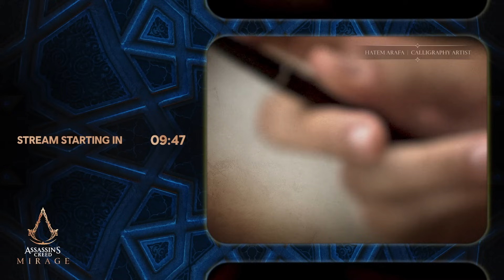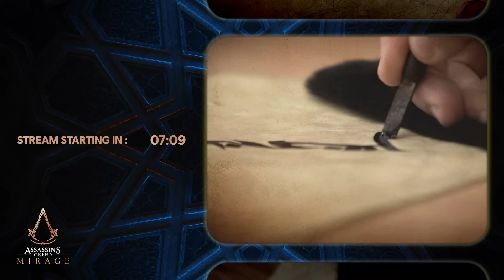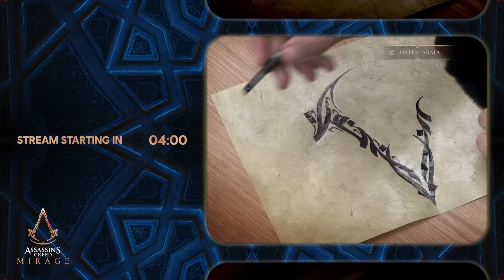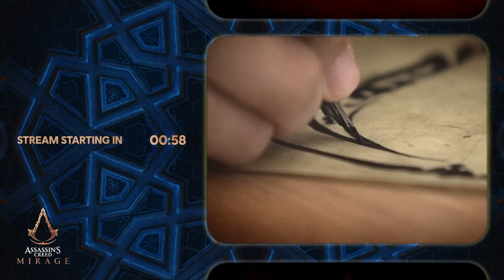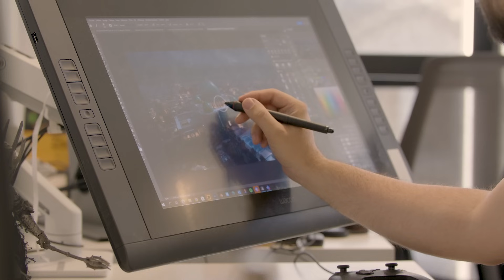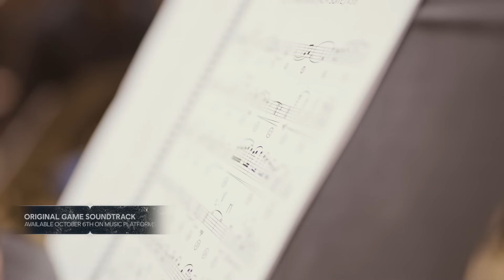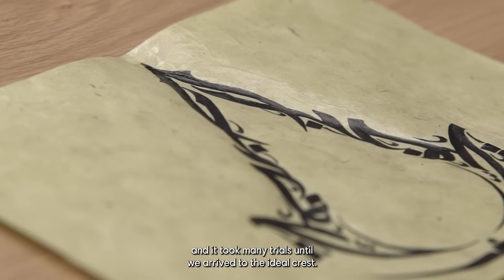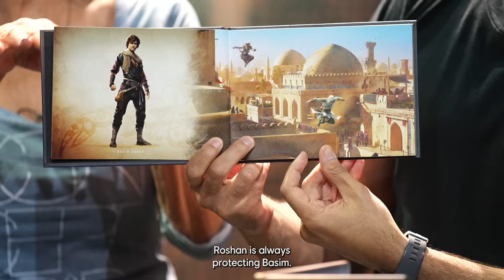Assassin's Creed Mirage Launch Celebration - Full Presentation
Check out live gameplay as well as learn more about what's in store for players in this newest entry into the Assassin's Creed franchise.

00:00 - Intro
Presentation begins - 15:02